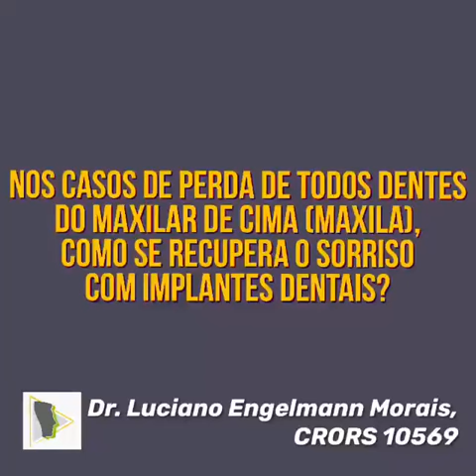Dicas de Implantes Dentais#8 Perda de TODOS os Dentes do Maxilar de cima (MAXILA)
Dicas de Implantes Dentais#8 Nos casos de Perda de TODOS os Dentes do Maxilar de cima MAXILA, como se recupera o Sorriso com Implantes Dentais?

PS: Se você quiser mais sobre Implantes Dentais acesse o link abaixo e peça seu E-book totalmente gratuito direto no seu WhatsApp

Quem é Luciano Engelmann Morais?
Dr. Luciano atua na especialidade de Cirurgia e Traumatologia Buco-Maxilo-Facial e Implantes Dentais desde 1999, no estado do Rio Grande do Sul, com atenção especial para reabilitação mastigatória com implantes dentais e através de cirurgias reconstrutivas e ortognáticas, com melhora de função da fala, alimentação, respiração e qualidade de vida.

Realiza cirurgias:

-dento-alveolares (extrações dentárias - dentes dos siso, dentes permanentes, tumores bucais);
-frenectomias labiais e linguais;
-cirurgias apicais (apicetomias);
-cirurgias de implantes dentais;
-cirurgias ósseas nos maxilares e na face;
-cirurgias gengivais;
-cirurgias reconstrutivas e de enxertos bucais;
-cirurgias ortognáticas;
-cirurgias de traumatismo faciais.
Sua filosofia de trabalho envolve parcerias com profissionais da saúde altamente qualificados, com princípios éticos e de excelência técnica.

Conte comigo para o que precisar.